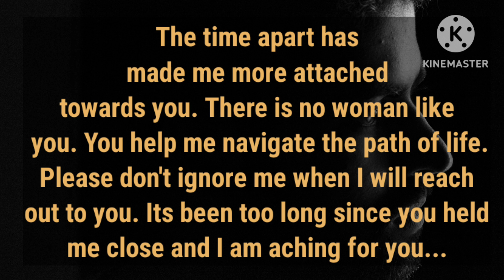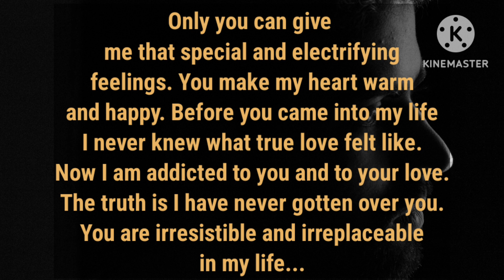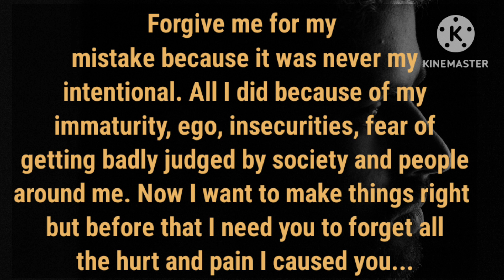💗Only you can give me that special and electrifying feeling ❤️‍🔥, Your love cannot be compared 🎯✊